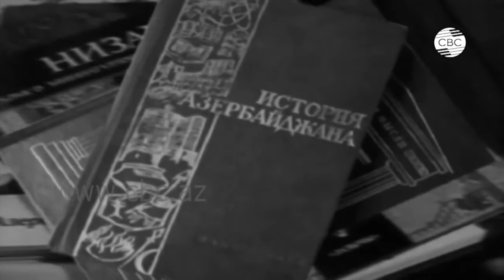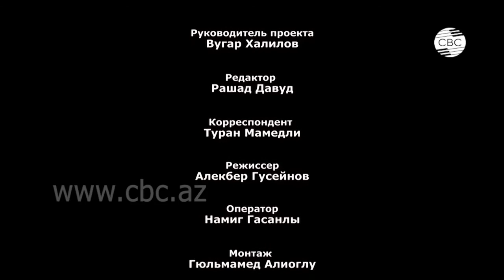Керим Керимов Космос - Kərim Kərimov Kosmos История в лицах "Приблизивший звёзды" CBC Azərbaycan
Интервью о генерале Керим Керимове данное его двоюродным братом Октаем Ахмедовым на канале CBC Aзербайджан !!!
General Kərim Kərimov haqqında dayısı oğlu Oktay Əhmədovun CBC Azərbaycan kanalına verdiyi müsahibə !!!